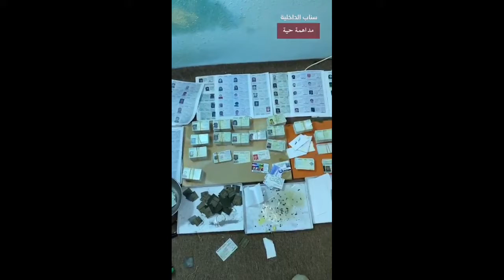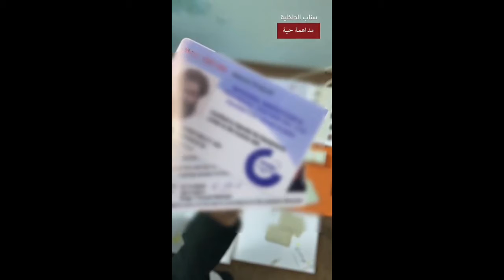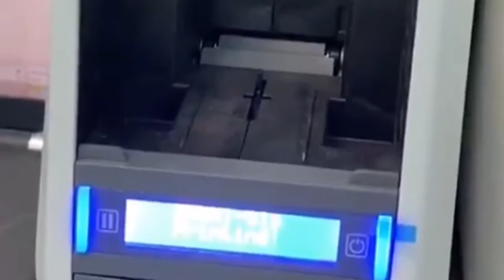Asian expatriates in Riyadh doing illegal activity in private office Dani info tv